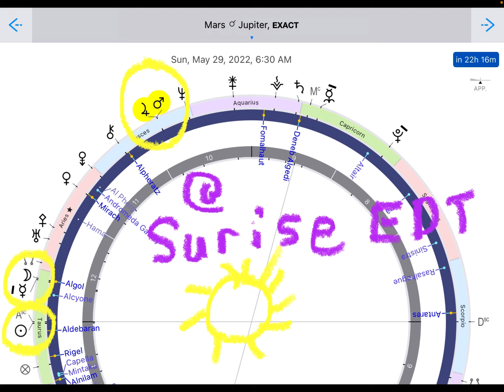iyoutome - Mercury reminds you what’s in “Your” waters…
Thanks Marion June Jones for sharing the conjunction of Jupiter/Mars…

Tomorrow at exact “sunrise” (Phoenix Rising) Fiery Mars exact aligns the Spiritual Law of Jupiter under the watchful eye of the Moon exact aligned your Karmic Record holder Mercury in Retrograde (deep lessons)…

Hope you will see a beautiful message in you and your surrounding loved ones…

Remember everything is meant for you!

Peace love and respect…
Claudio…